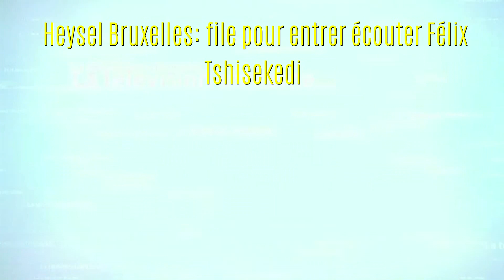Heysel BXL, longue file pour aller écouter Félix Tshisekedi